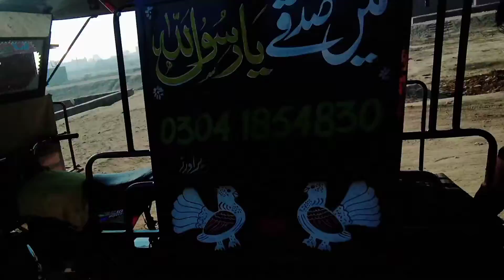15 din bad cutting!!umairi vlogs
15 din bnd#
I'll umairi vlogs